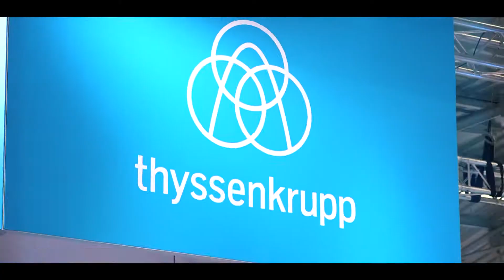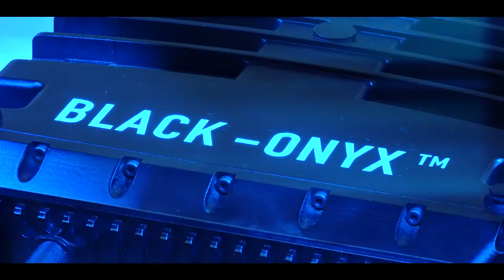EURONAVAL 2018 Highlights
Euronaval - 2018
Le rendez-vous mondial des technologies navales
Visite du président Emmanuel Macron
Présence de la ministre des armées Florence Parly